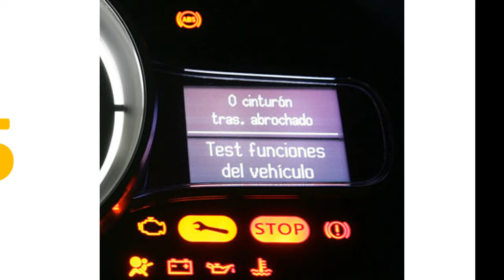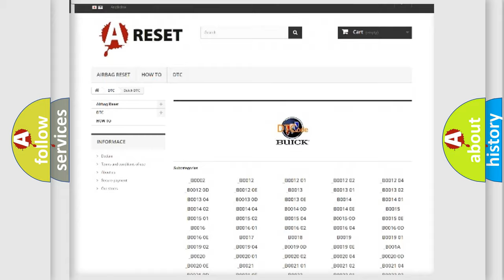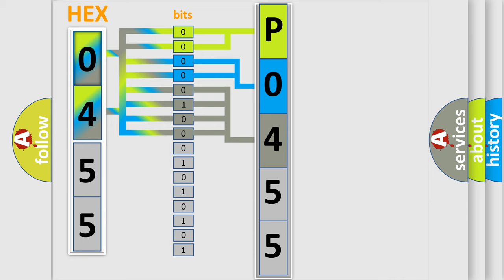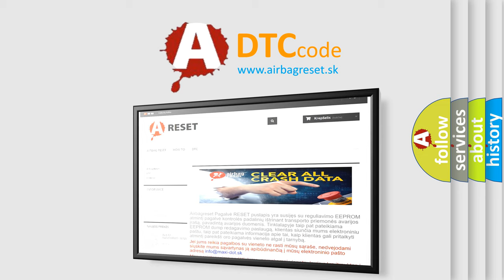DTC Buick P0455 Short Explanation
Contents:
0:21 Basic DTC analysis according to OBD2 protocol standard.
1:48 Insight into programming
2:58 A diagnostically understandable description of the Diagnostic Trouble Code
3:05 Basic error definition

Make:
Buick
Code:
P0455
Definition:
High Speed CAN Communication Bus
Description: